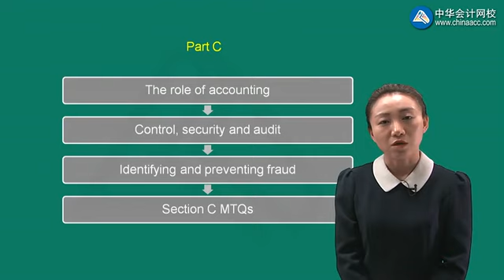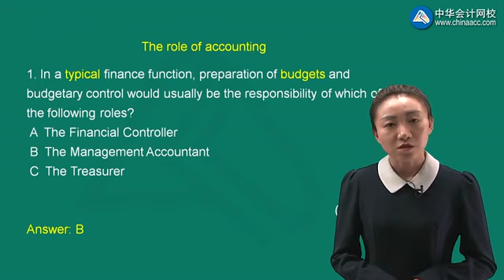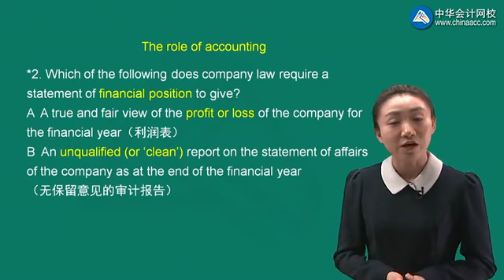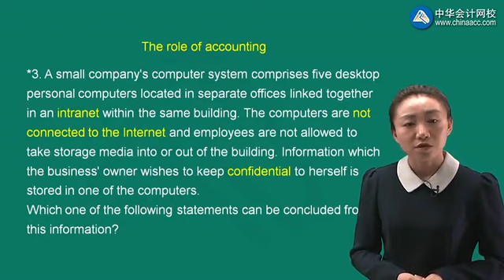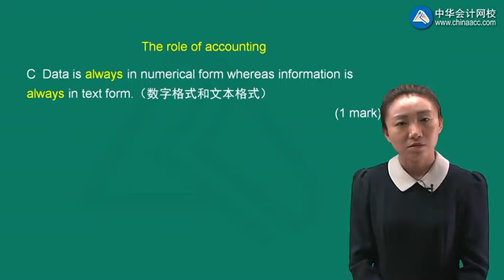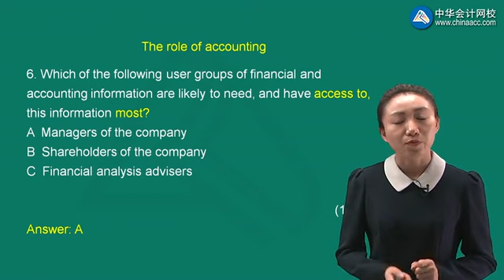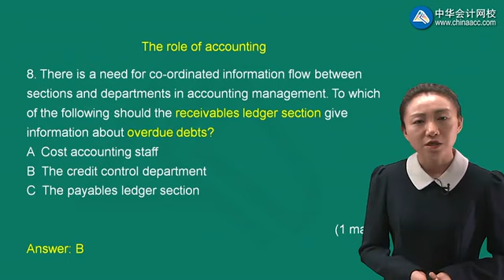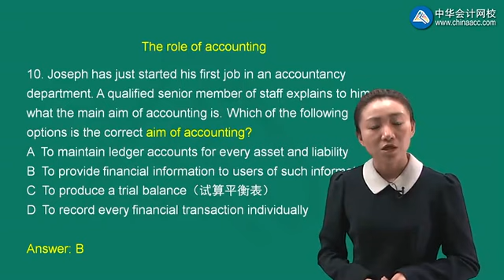2022 acca F-1会计师与企业（AB） 习题班0301第01讲 The role of accounting（一）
2022 acca F-1会计师与企业（AB） 习题班